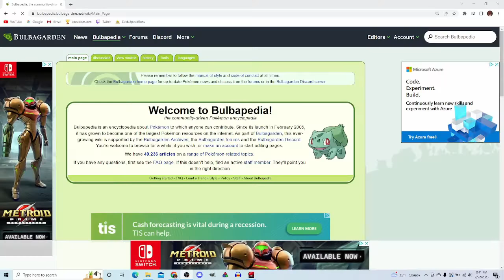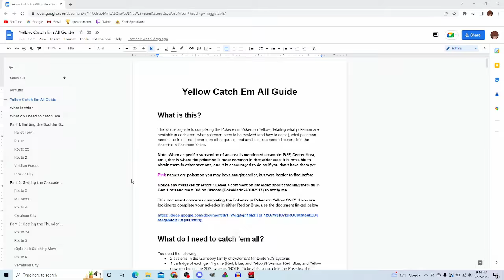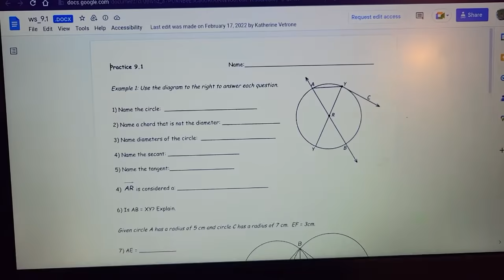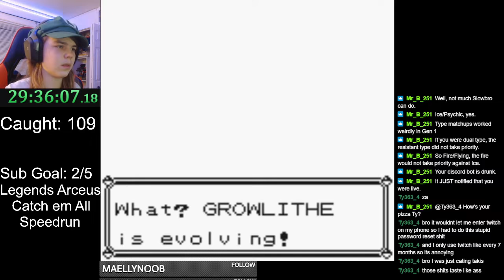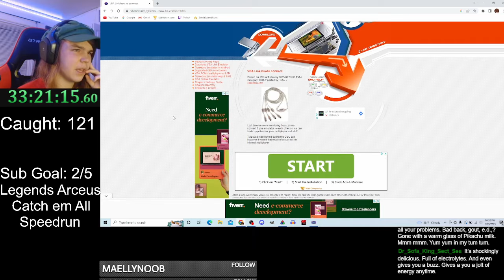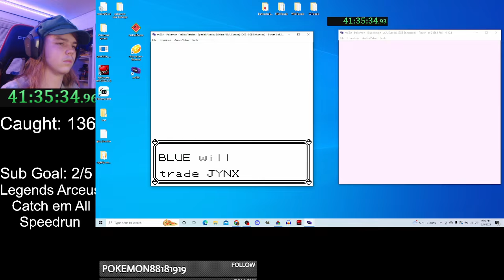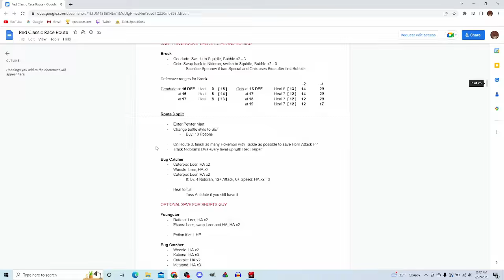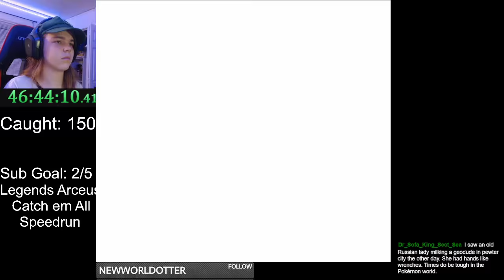What Does It Take To Complete The Generation One Pokedex?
Have you ever played a Pokemon game and wondered what it would take to do the monstrous task of completing the pokedex in a pokemon game? Well I am going to go through EVERY Pokemon game and show just what it takes to complete them and which are the hardest and longest to do

PWT Final Battle: Pokemon Black 2 and White 2
A Path We All Must Walk: Pokemon Omega Ruby and Alpha Sapphire